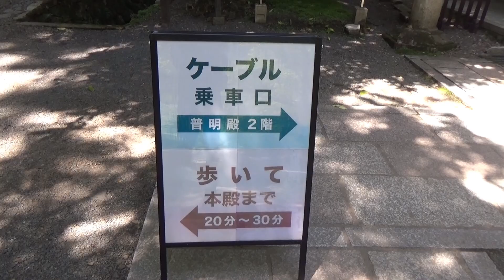【18京都】宗教法人が運営してるので税金を払ってない路線に乗ってみた。【ケーブルカーひとり旅18】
【ケーブルカーひとり旅18】鞍馬山ケーブルとも呼ばれてるようです。鞍馬寺ケーブル（山門～多宝塔）、寄付金、鉄道ひとり旅。